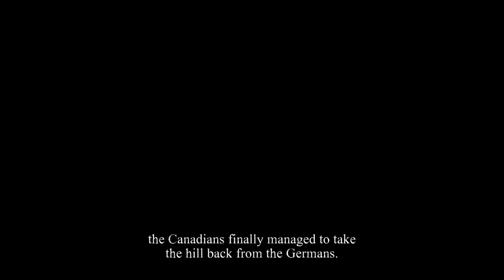A Sacrifice (10)